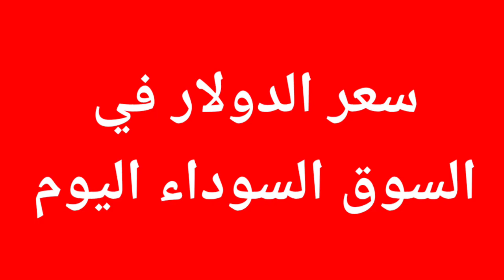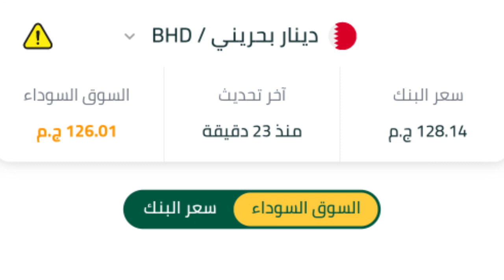سعر الدولار والعملات العربية والأجنبية فى البنوك والسوق السوداء اليوم الإثنين ٢٠٢٤/٤/٢/٢٢